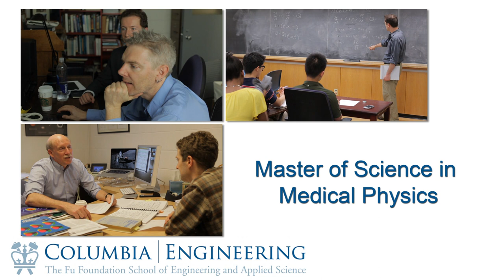Master of Science in Medical Physics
Find out more about Columbia Engineering's Medical Physics specialities and how the master's program combines resources from Columbia University Medical Center and the Department of Applied Physics and Applied Mathematics.